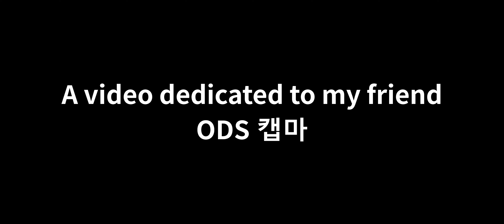Scarlet Witch: 11,855,913 - Paralyze ABX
Better luck for 12M next time~ lolol
Swipe down to the bottom if you just want the tips.

MY MEMO:

  God know how much I hate her. After her update, I quitted playing before because of her. And what's worse, I wasted the kindness of my friend ODS캡마, who had quitted already for about a month, because I lost the passion to this game. So this video is dedicated to him.
  How desperate was I? Back in those days when I had a 70+240 BJ SW with a 6-star artifact, I BARELY CAPPED with Universal Hero team while others were doing 13M+ in the same condition!!!
  And that's why since I came back, I have been telling myself that "you're a SW noob, and don't ever think that you're playing her well" and avoiding SW as I can so as not to recall the nightmare.

  Today I finally gathered courage to play on this high end account, but just played casually, and tried not to pay attention to the score. After some runs I found myself scoring 1160+, which was pretty decent to me as I couldn't play well. Then I scored 1170+ one time and repeated the score several times. That's when I was like "okay maybe I know how to play now". After an hour or two of trying, I finally managed to get this run.
  And now I guess I can finally say that I know how to play Scarlet Witch!!! I have overcome my nightmare!!!

  At last, thank @MFFLeo for the main idea of playing SW in the comment of one of his video. I was trying the same before I quitted but I still couldn't get it. However, I made progress today!

★★If you want to improve your score, try to get 3&6 on proc (use them before proc and so they would be fully on next proc) as much as possible. They determine your score.★★